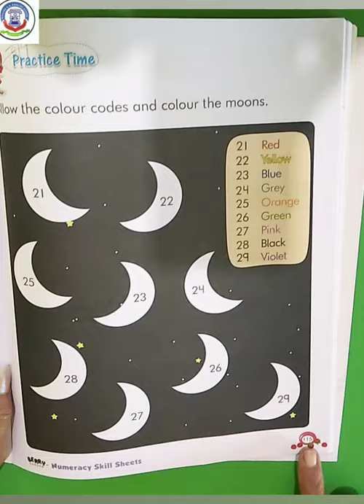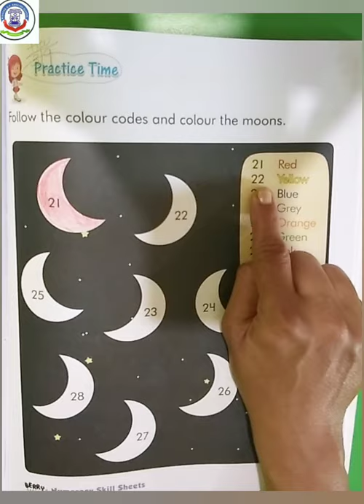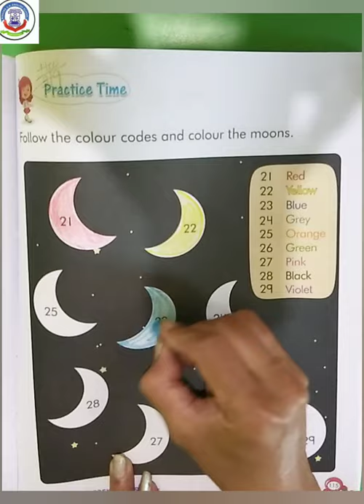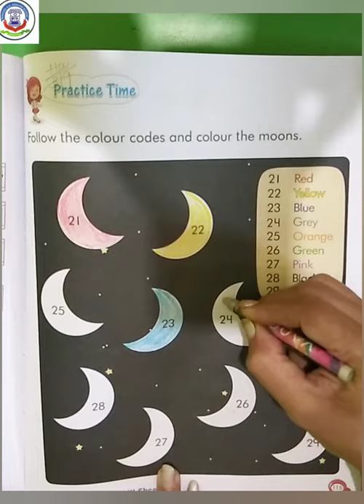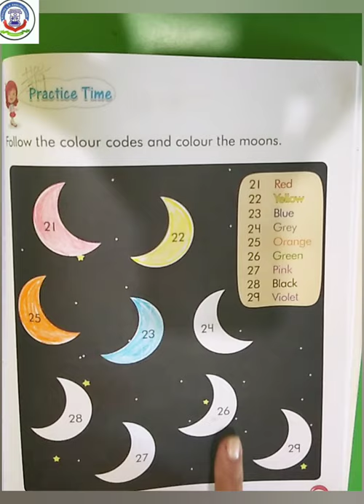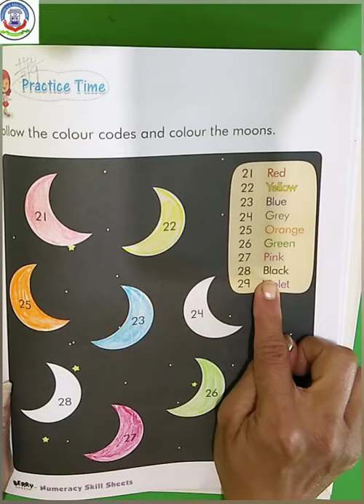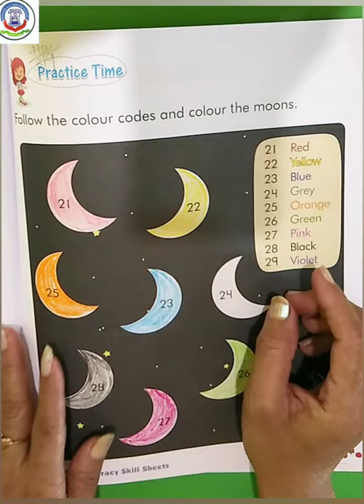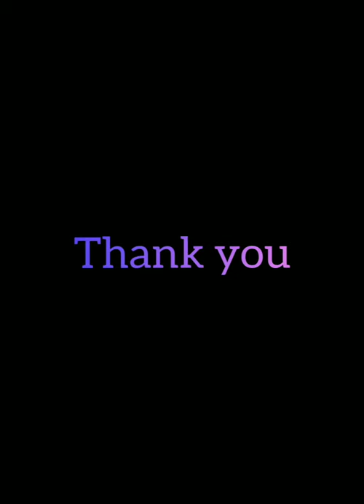3RD SEPT 2020, STD - Jr TOPIC - NUMBER - 29 (COLOUR THE MOON)